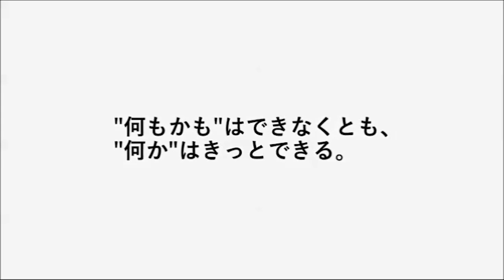【エクアドル】プンガラ地域より｜活動と成果をご報告します（2022年）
日本のチャイルド・スポンサーの皆さまにご支援いただいているエクアドルのプンガラ地域より、活動と成果をご報告する動画が届きました。地域に暮らす人々はどんな想いをもって活動に取り組んでいるのか、どのような成果が生まれ、子どもたちの生活はどのように変わったのか、日本のご支援者の皆さまにお伝えするために、現地スタッフが工夫を凝らして様々な場面を撮影しました。ぜひご覧ください。

【ワールド・ビジョン・ジャパンの情報をチェックする】